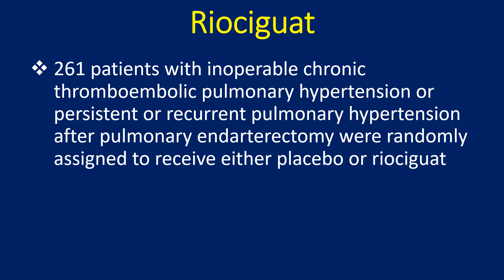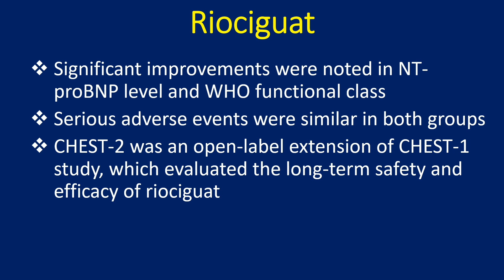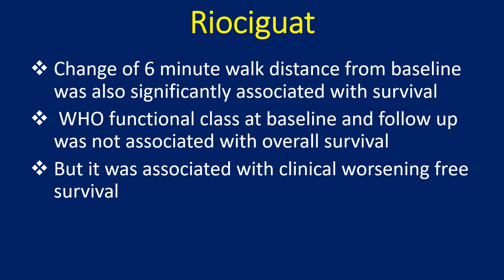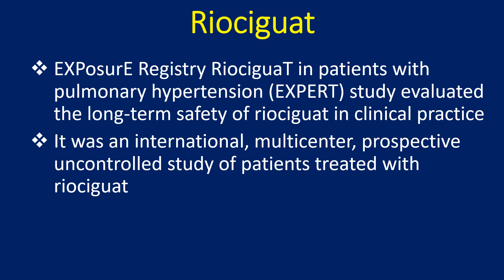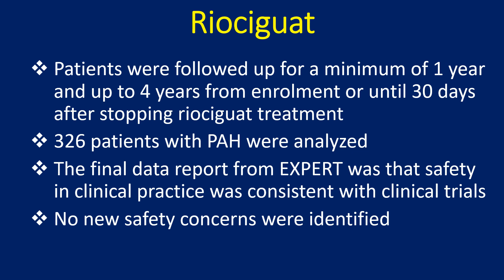Riociguat - for Chronic Thromboembolic Pulmonary Hypertension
Discussion on Riociguat, based on clinical trial data.
Riociguat is a soluble guanylate cyclase stimulator useful in the treatment of chronic thromboembolic pulmonary hypertension and pulmonary arterial hypertension. CHEST-1 trial was a phase 3, multicenter, randomized, double blind, placebo controlled study.
261 patients with inoperable chronic thromboembolic pulmonary hypertension or persistent or recurrent pulmonary hypertension after pulmonary endarterectomy were randomly assigned to receive either placebo or riociguat.
Primary end point of the study was the change in 6 minute walk distance from baseline to the end of 16th week. Secondary end points were change in pulmonary vascular resistance, NT-proBNP level, WHO functional class, time to clinical worsening, Borg dyspnea score, quality of life variables and safety.